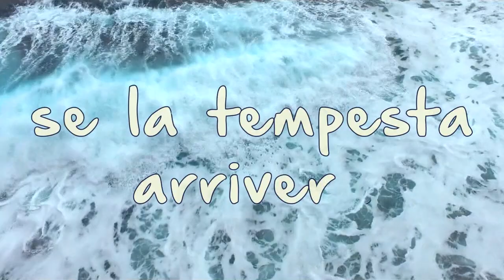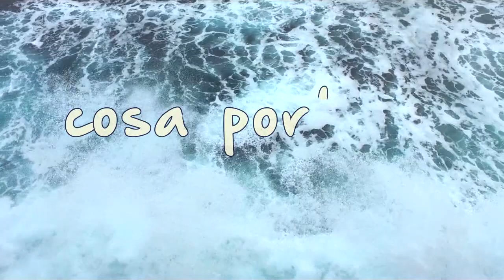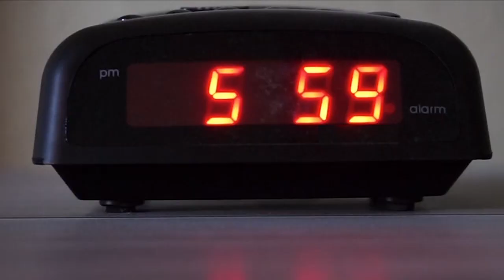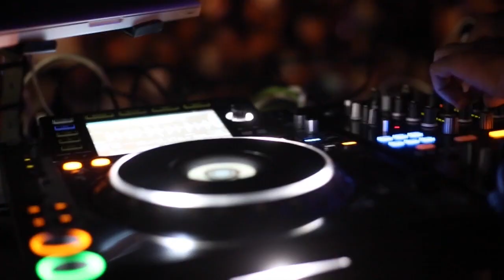La Tempesta - singolo sull' odierna società dell' immagine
Se la tempesta arriverà cosa porterà?
Questa domanda è il ritornello della canzone .
Una società dello spettacolo dove tutto è comunicato tramite immagini, passivi davanti ad esse ed accettate così come appaiono. Ma valrà per tutti o c’è ancora chi sa guardare oltre le immagini. Un fatto emblematico è che quasi non ricordiamo più com‘ era il mondo prima, stiamo dimenticando la storia e non pensiamo al futuro perchè improgrammabile. E allora viviamo solo il presente, un eterno presente (come scriveva Guy Debord nel 1967), dove tutto rimane sempre uguale e non ci evolviamo mai (“vuoi un nuovo scoop, qui viviamo tutti in loop”, dice la canzone). Non ci chiediamo più chi siamo, da dove veniamo, dove andiamo. Qualcuno a volte smuove qualcosa, le coscienze, quasi come una tempesta che sta per arrivare, si vedono in lontananza i lampi, si sentono i primi tuoni ma non si sa se andrà avanti, se la tempesta arriverà e cosa porterà.

Testo:
Tanta gente
in un eterno presente,
vuoi un nuovo scoop
qui viviamo tutti in loop
E ti piace sentire
ora parte il campionato,
un altro figlio non è nato
e parte il nuovo programma
e un vecchio dramma
Lampo, Lampo
Tuono, Tuono
qui non si sente il frastuono!
Tanta gente
vuole essere influente,
certo è una vera vip
si mostra solo son gli slip
E non rimane che dire
non ci sono più le doglie,
siamo pieni di voglie
che ha perso il suo sentiero
il tuo pensiero
Lampo, Lampo
Tuono, Tuono
E arriva sempre un tempo in cui scegliere
essere autore o spettatore
e se affrontare o evitare la tempesta!